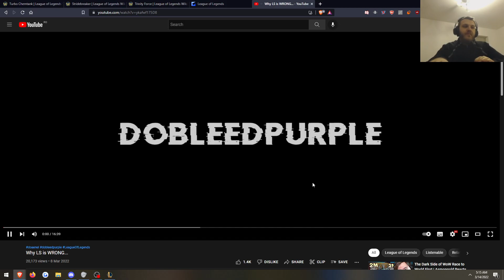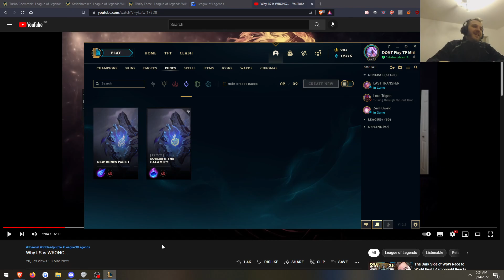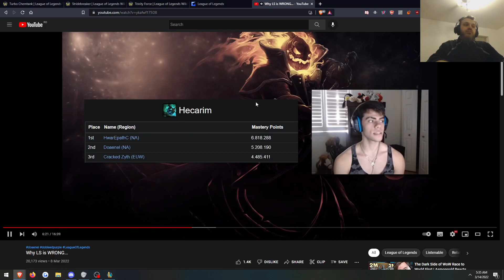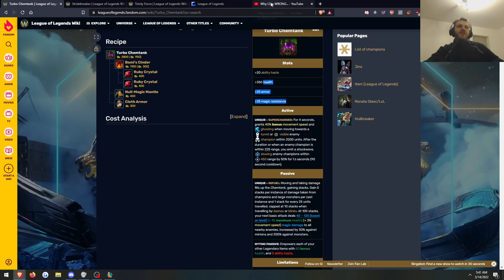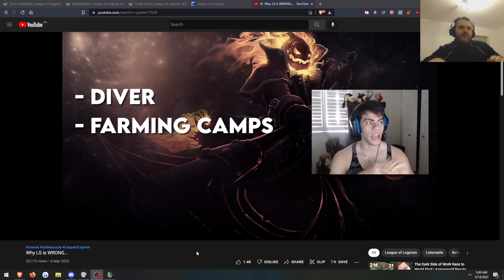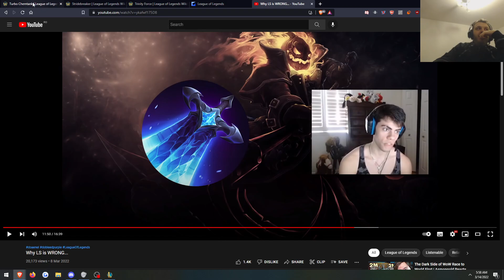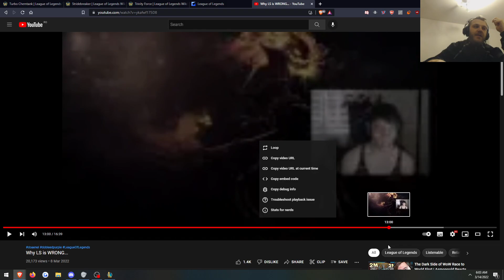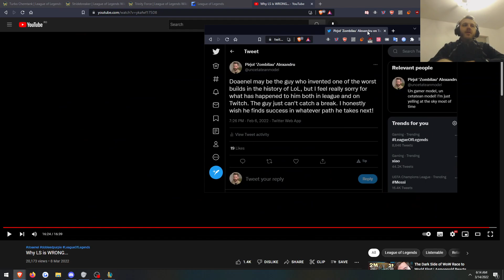Why both Doaenel and LS are wrong : Stridebreaker + Conqueror is the way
Contents:

3:18 - WHY does it work and why do people believe it's good when it's not

8:03 - For fun build :))

12:12 - Understanding how you get both Trinity Force and Chemtank in one

30:26: - Stridebreaker allows you to have Sheen without autoattacking

40:20 - The Slow/Sheen from Stride synergize scale with Ability haste

42:00 ~ Me big n00b - He gets these boots as his first buy when he has around 950 gold. But if you're going to kill someone with cdr boots, as your only item, you have the same chances of killing them if not better with whip and ghost because they are simply be out of position. Teemo jungle can do the same thing

43:00 -  Manamune is implemented in your build by having Conquerer damage and Stridebreaker while conserving mana by hitting camps less

47:00 - You're not going to deal damage if you don't sustain

51:00 - Why Manamune is pointless

53:00 - HOW Frozenheart allows you to deal more damage

1:00:06 Final message